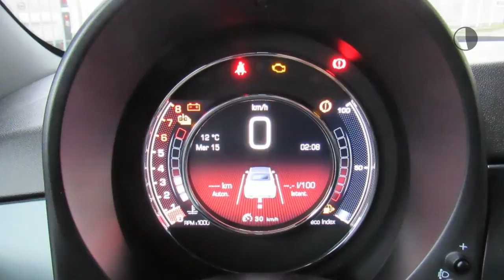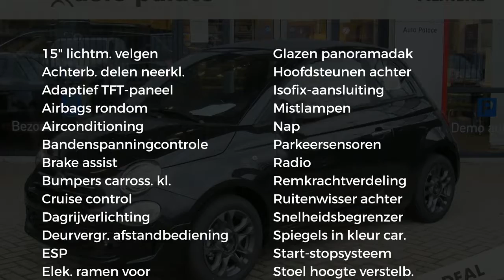Fiat 500 1.0 70pk Hybrid Rockstar | van €22.545,- voor €17.995,- | Goedkoopste | 500C | van NL